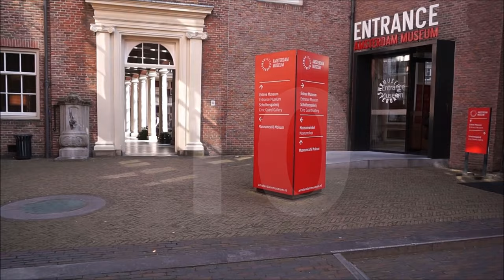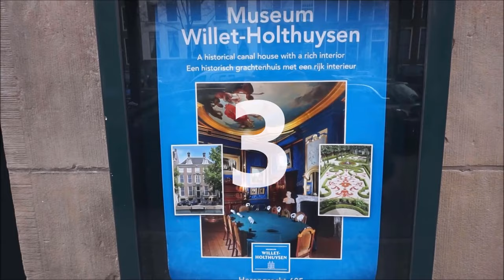10 Museen in AMSTERDAM die Du sehen musst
In der Stadt Amsterdam in den Niederlanden gibt es über 70 Museen. Zu jedem Thema, ob Kunst, Kultur oder Geschichte, hier findest Du interessante und spannende Museen. Im Video zeige ich Euch meine Top 10 der Museen, meine zehn Lieblingsmuseen in Amsterdam

KAPITEL
00:00 Start
00:57 Amsterdam Museum
01:24 Madame Tussaud
02:09 Rembrandtplatz
02:21 Rembrandt Huis
02:41 Schifffahrtsmuseum
03:55 Hausbootmuseum
04:46 Beginenhof
05:34 Grachtenmuseum
06:30 Grachtenfahrt
08:10 Willet-Holthuysen Museum
08:45 weitere Top-Museen
09:22 Anne-Frank-Haus
10:05 Königspalast
12:07 anderswohin